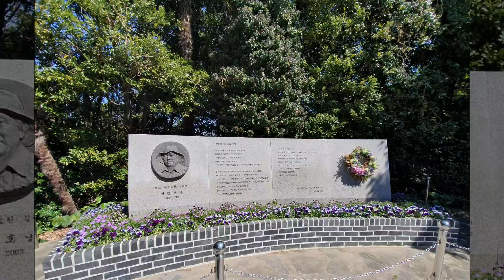외도보타니아 사진모음🤗